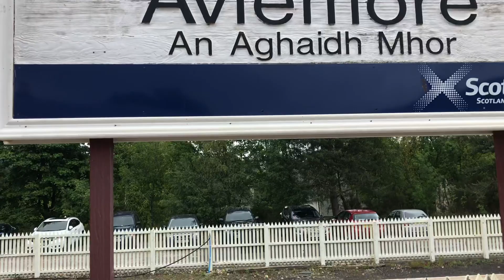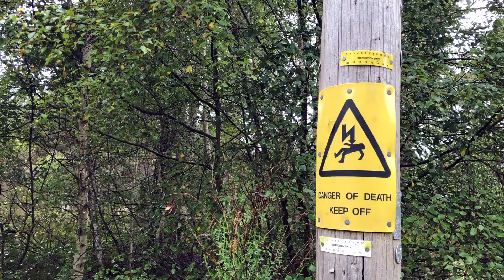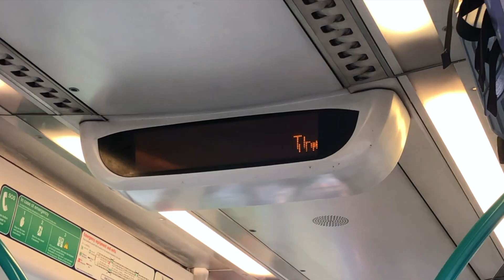scotland.1.jpg 🌿(aviemore)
i head to aviemore, in the cairngorms, for a couple nights! weird but good!

the song is 'standing right here' by zoe wilson! aka zozaleenie on youtube, go check her out